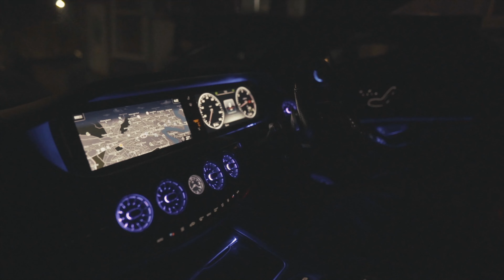Warz GDK - Niner Bellz (Music Video) | Pressplay